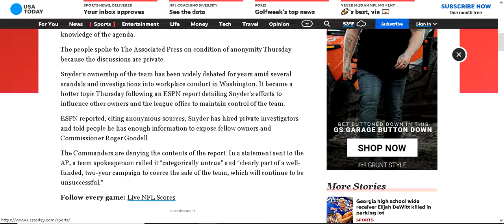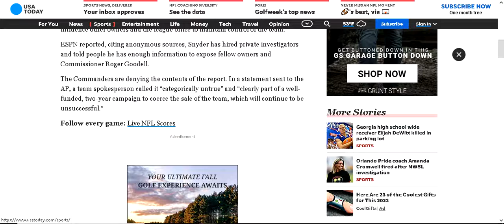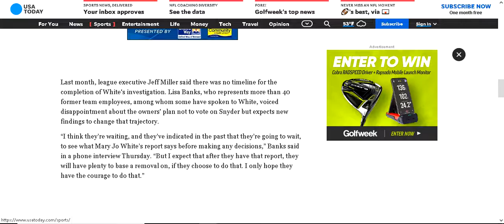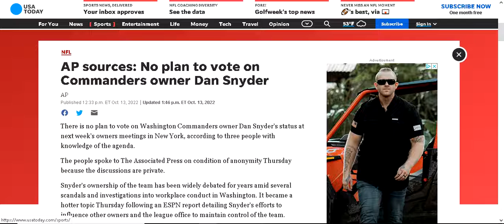Dan Snyder Has Dirt On Roger Goodell, And NFL Owners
Dan Snyder has enough information to expose fellow owners and Commissioner Roger Goodell